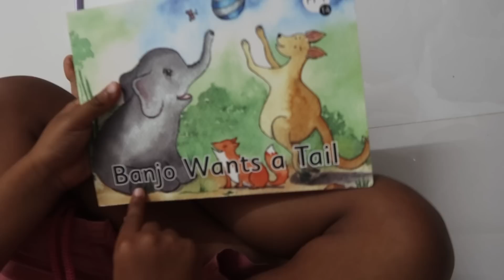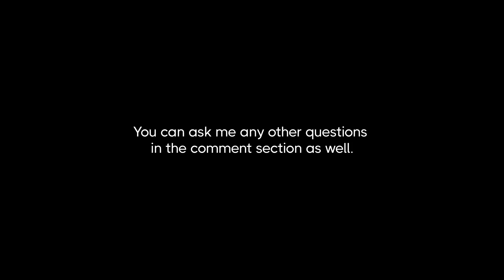Break எடுத்த Career-ய பாதிக்கலாம்!! மாமனார் Shocking Reaction!! 😯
Our Business:-